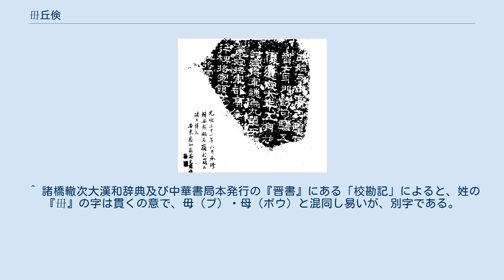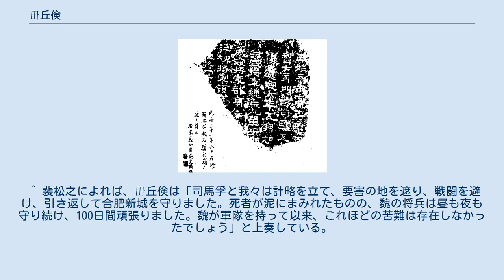毌丘倹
毌丘 倹（かんきゅう けん、? - 正元2年閏1月21日（255年3月16日））は、中国三国時代の魏の武将。
字は仲恭。
河東郡聞喜県の人。
父は毌丘興。
妻は荀氏。
弟は毌丘秀。
子は毌丘甸・毌丘宗ら。
娘は毌丘芝。
孫は毌丘重・毌丘奥。
 父は曹操に仕えた人物で、曹丕（文帝）の時代に武威太守として活躍した。
蘇則や郝昭と共に雍州・涼州の平定に功績があり、将作大匠となった。
毌丘倹は父の死後爵位を継いだ。
 毌丘倹は父の功績もあって曹叡（平原王、後の明帝）に即位前から仕え、厚遇された。
曹叡が即位すると尚書郎となり、羽林監に昇進した。
 その後、洛陽の典農となった。
曹叡が何度か土木工事を行なったことを諌めたが、その後まもなく荊州刺史に転じた。
以後、幽州・豫州・揚州の刺史を歴任することになる。
 遼東の公孫淵は年々傲慢になり、呉の孫権の調略の手を受けつつ、不審な行動を続けていた。
このため毌丘倹は曹叡の命令により幽州刺史に転じた。
237年、高句麗や烏桓に援軍を求め、北方の余剰戦力を動員して公孫淵征伐を図ったが、衛臻から兵数に任せ用兵を軽視していると批判された。
結局公孫淵を攻めきれず撤退したため、かえって公孫淵の勢いを増幅させることになってしまい、公孫淵が燕王を自称することにつながった。
翌年、司馬懿の指揮下でようやく公孫淵を破ることに成功した（遼隧の戦い）。
この功績により安邑侯に昇進している。
 呉の調略が朝鮮半島の諸勢力にも及んでいたため、魏が楽浪郡と帯方郡を設置して整備すると、朝鮮半島の諸勢力と関係が緊張したという。
高句麗の東川王（憂位居）は公孫淵討伐には協力的であったものの、242年以降には再び魏と険悪な関係になった。
このため毌丘倹は高句麗への攻勢を強め、244年には更に東へと進んで高句麗の軍勢を大破し、都の丸都を蹂躙した。
しかし東川王（憂位居）に逃られてしまったため、高句麗を滅ぼすことはできなかった。
この功績により恩賞を受け、侯となった者は百余人もいたといわれる。
隧道を掘り灌漑を行なったので、住民は恩恵を受けた。
 後に司馬師が実権を握ると、胡遵・王昶・諸葛誕・陳泰と共に、四方の都督の一人として名が挙がる存在となった。
252年、鎮南将軍・豫州刺史であった毌丘倹は孫権の死に乗じて、王昶・胡遵と共に呉征伐を計画し上奏した。
傅嘏の反対があったものの出征は許可された（東関の役）。
毌丘倹は王昶と共に荊州方面で陽動軍を率いて呉を牽制したが、本隊を率いた揚州方面の胡遵・諸葛誕が、呉の諸葛恪に敗れたため失敗した（東興の戦い）。
このため毌丘倹は鎮東将軍に転じた上で、敗北した諸葛誕に代わり、文欽（揚州刺史）と共に呉への備えとして、揚州に鎮すことになった。
 253年、諸葛恪が大軍を率いて魏に侵攻したが、毌丘倹は文欽や司馬孚、さらに合肥新城の張特と共にこれを防ぎ、撤退する諸葛恪を司馬師の指示に従い文欽と共に追撃した（合肥新城の戦い）。
毌丘倹は戦死した兵士の功績を上奏し、家族のために便宜を図っている。
（三少帝紀）。
 254年、司馬師が夏侯玄や李豊等のクーデターを鎮圧し、曹芳（斉王）を廃位すると、夏侯玄や李豊と親しかった毌丘倹の地位も不安定となった。
毌丘倹は、元曹爽の寵臣で将来に不安を持っていた文欽を取り込み、反乱の準備を進めた上で、255年に起きた天変を瑞祥と確信し、文欽と共に6万の兵を率いて挙兵した。
司馬師の非を鳴らし、その排斥を上奏したものの容れられず、討伐を受けた。
司馬師は、毌丘倹が反乱の準備を整えていないことを見抜いた王基の意見を容れ、迅速に十数万の討伐軍を送った。
司馬師は毌丘倹がジリ貧に陥ったのを見定めると、直接戦わず敵軍の自壊を待つと共に、諸葛誕や胡遵に毌丘倹の本拠である寿春を脅かさせ、毌丘倹軍の将兵を次々に投降させた。
鄧艾が一万余の兵を率いて楽嘉に駐屯していたため、文欽と子の文鴦は楽嘉を攻めようと画策した。
しかし夜が明けてみると、司馬師らが大軍を率いて楽嘉に駐屯していたため、文欽・文鴦らは恐れをなして戦線を東に下げた（楽嘉の戦い）。
文鴦が魏軍相手に善戦したが、司馬師は近衛騎兵隊を放って追撃し、文欽を破った。
その後、文欽・文鴦らは数万の軍勢と共に呉へ亡命した。
毌丘倹は文欽が負けたと聞くと、軍勢を捨てて逃走した。
弟の毌丘秀と孫の毌丘重は呉への亡命に成功したものの、毌丘倹自身は逃走中に、安風津の都尉配下の民である張属なる者に討たれた（毌丘倹の反乱）。
その首級は都...